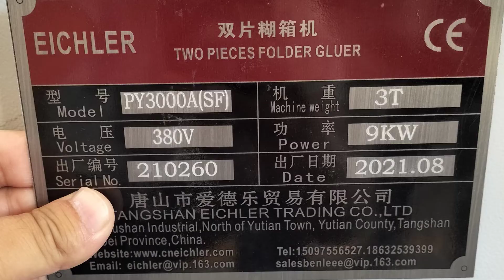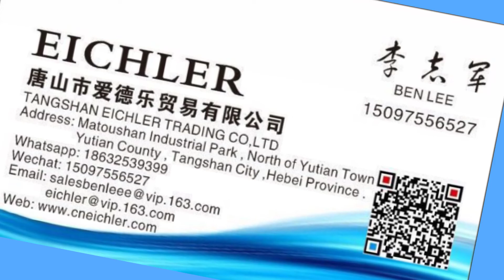two pieces folder gluer